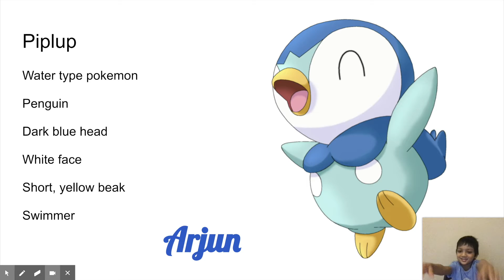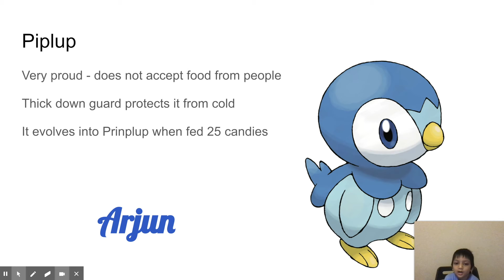EP 01 - Pokemon Trivia - Piplup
In this first ever video Arjun introduces you to water type pokemon Piplup. Watch the video to know more .